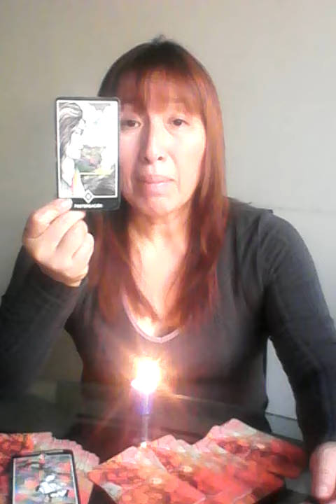LEO, VIRGO,LIBRA Y ESCORPIO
LECTURA DE TAROT VIA TELEFONICA Y SKYPE INFORMES AL 3498991 o #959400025